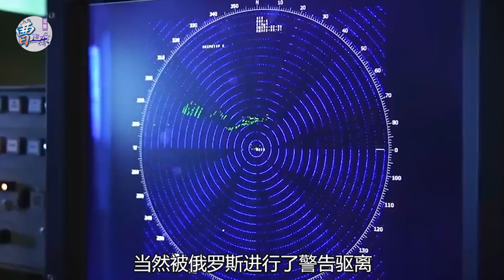英國航母編隊開赴南海路上噩耗不斷，會不會因此變成過街老鼠？【曹卫东】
英國為了顯示大國地位，派出了雜牌航母編隊準備開赴南海，結果半路上噩耗不斷，包括出現了軍艦趴窩，新冠病毒蔓延等情況，英國航母會不會因此變成過街老鼠
我們有請曹衛東老師為大家解讀一下
英國航母編隊開赴南海路上噩耗不斷，會不會因此變成過街老鼠？